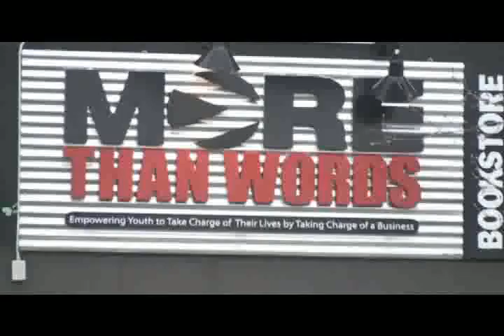Boston Moving Company Relaxes With a Few Books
Dan and Jim from Boston moving company Humboldt Storage and Moving do a little relaxing at Waltham based book store More Than Words: Find out why this is so important to them and the organization;